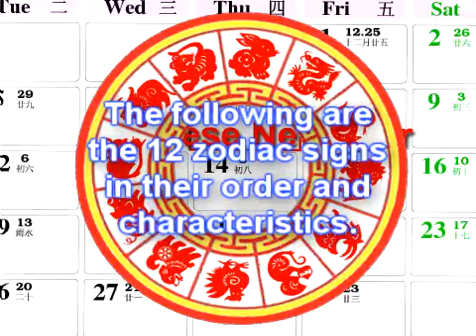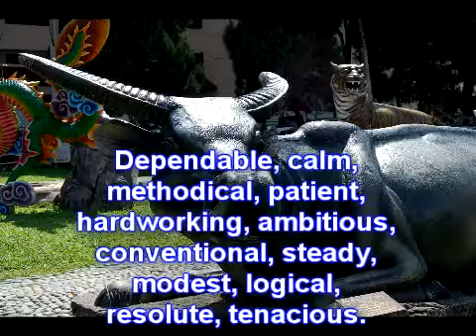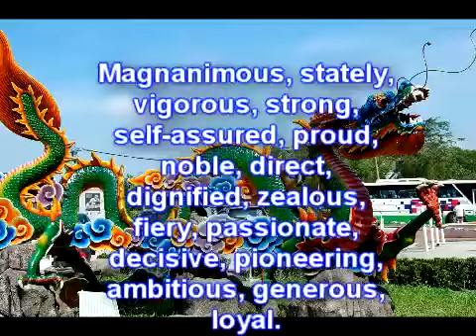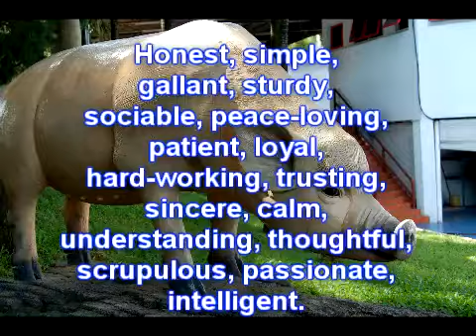Chinese Zodiac 12 Animals Symbols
The Chinese Zodiac is a 12 year cycle symbolized by the 12 animals. Each animal has a different personality and characteristics that influence a person's personality, success, and happiness.